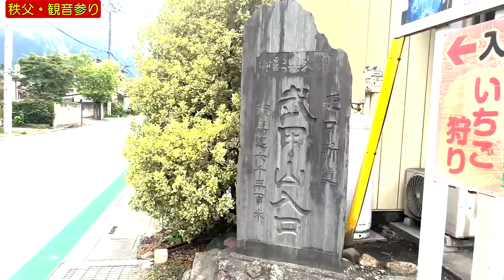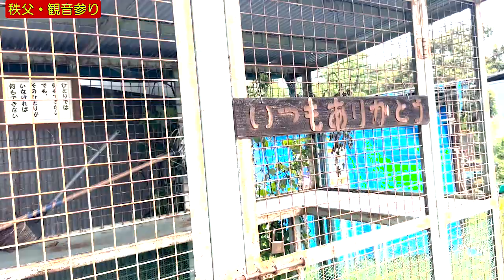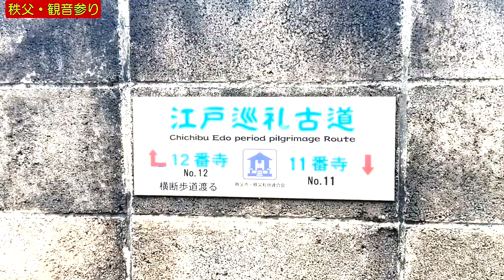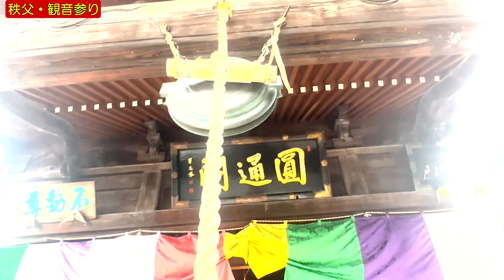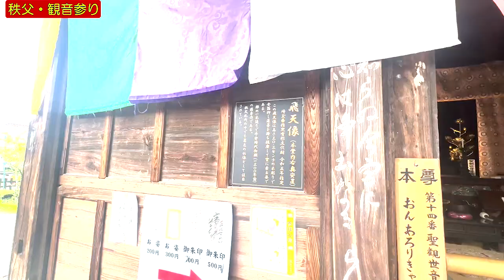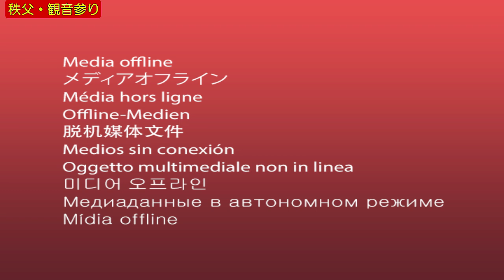自転車で秩父観音参りパート3☆ 和顔愛語で聖地巡礼✴️ 9月13日2024年✨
パート②
自転車で秩父観音参りパート2☆ 和顔愛語で聖地巡礼✴️ 8月30日2024年✨